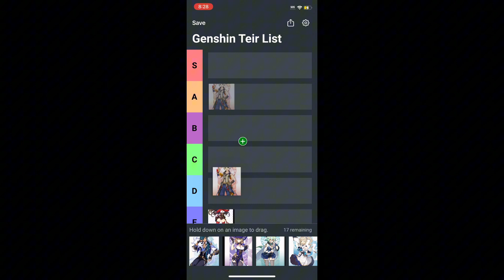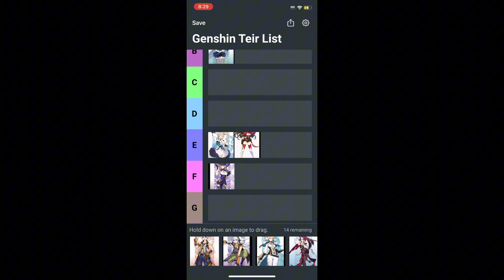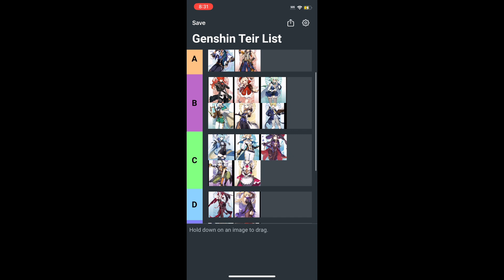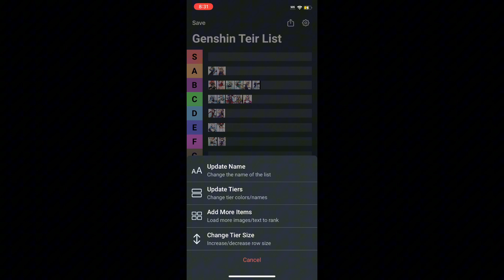Genshin impact Tier List